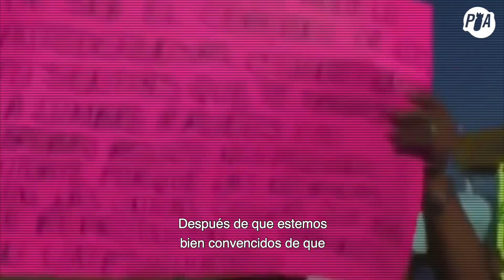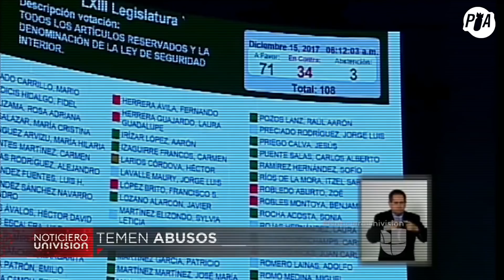Entrevista con el Dr. Mireles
Hace cinco años, un médico de Michoacán se levantó en armas contra el crimen organizado. Hoy, camina por las calles de Morelia desarmado y sin escolta. Entrevista exclusiva de Plumas Atómicas con el Dr. José Manuel Mireles, ex líder de autodefensas.